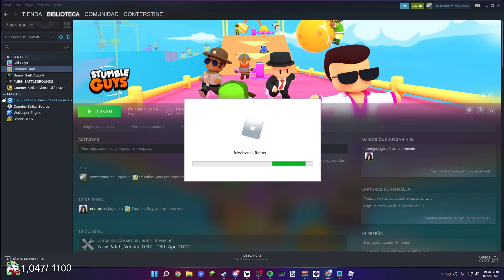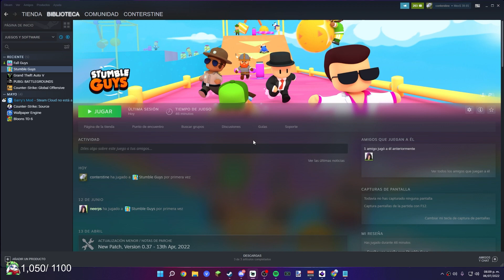Me Humillan Niños de 10 Años en Roblox 😔